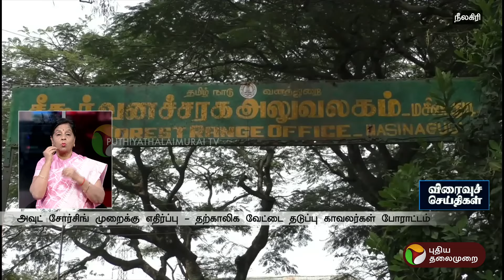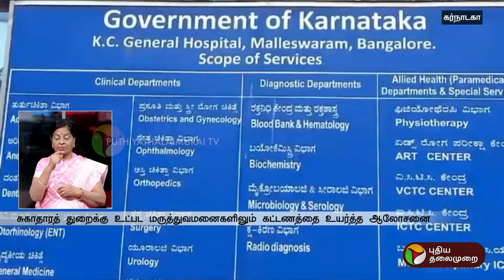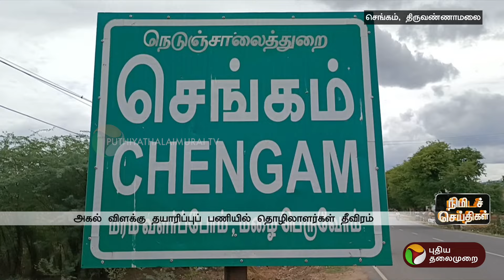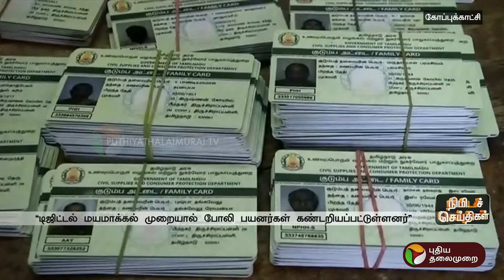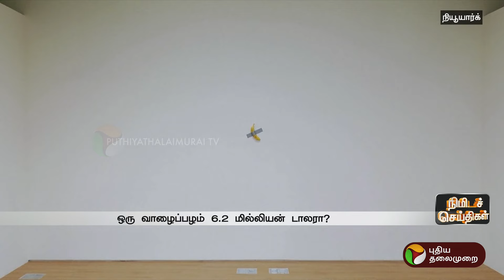அதானி முதல் அதிரடி ஆய்வு வரை.. விரைவுச் செய்திகள் | Speed News